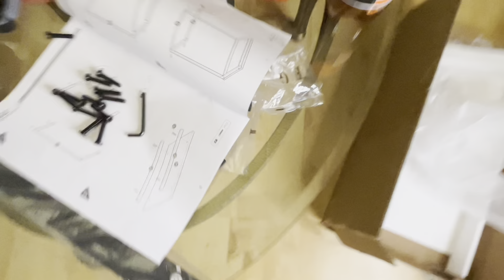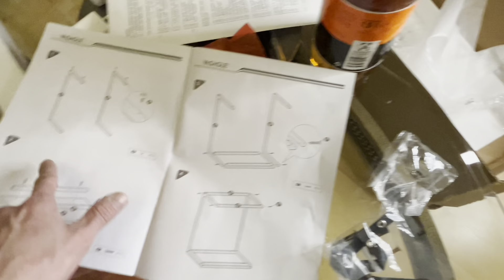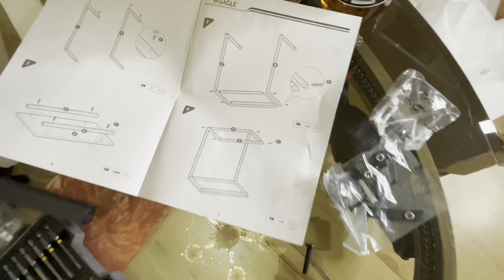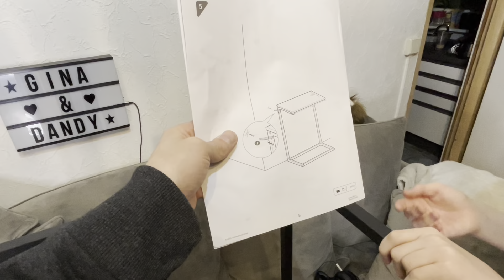Streaming Tischlein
Louis baut das Tischlein auf.
was ich vorher auspacken wollte.